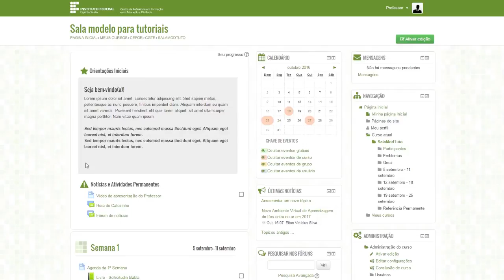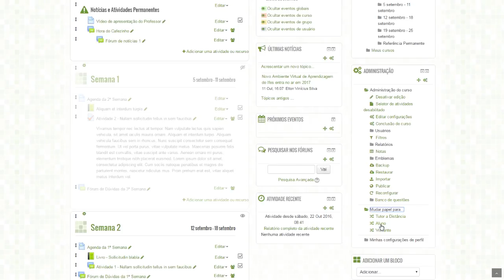Tutorial Moodle: Ativando o modo de Edição